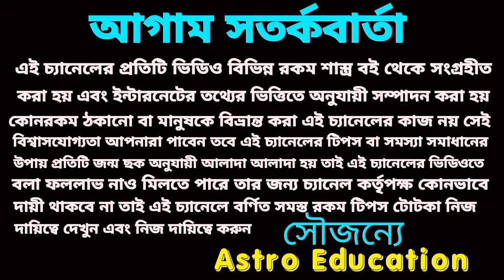এই তিনটি রাশির সোনার কপাল !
এই তিনটি রাশির সোনার কপাল হতে চলেছে